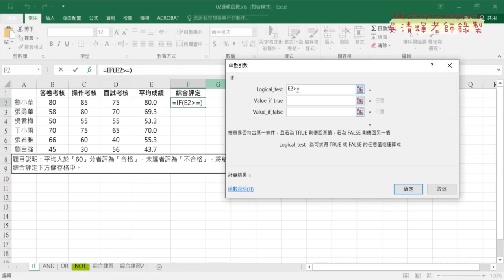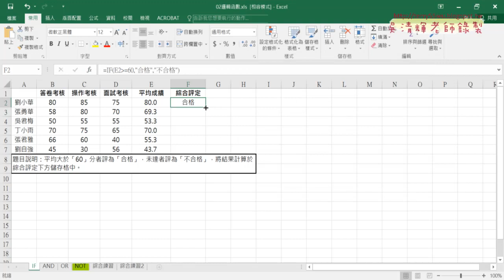01 邏輯函數判斷成績合格